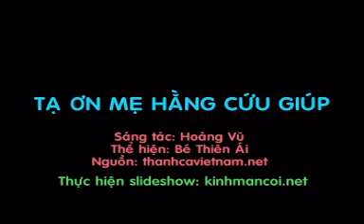TA ON ME HANG CUU GIUP.mpg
Lạy Mẹ hằng cứu giúp, chúng con biết rằng Mẹ luôn luôn cứu giúp chúng con. Chúng con tạ ơn Mẹ hằng đoái nhìn cứu giúp chúng con. Xin Mẹ không ngừng nâng đỡ chở che chúng con.